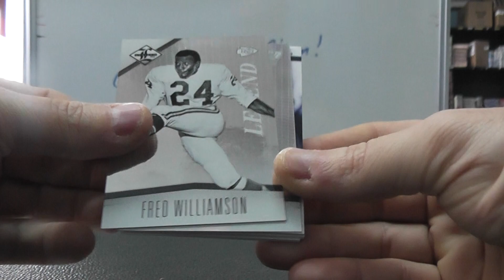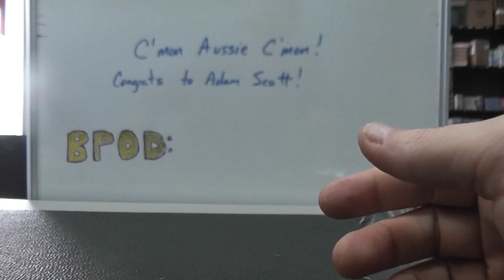FireMe1428's 2012 Limited Football Box Break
Thanks a lot Fire, Chris J.